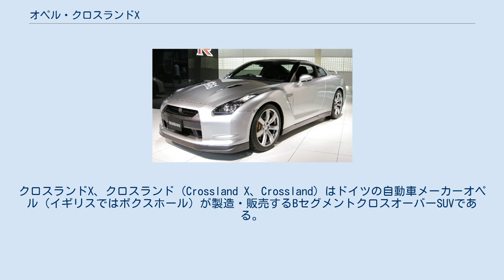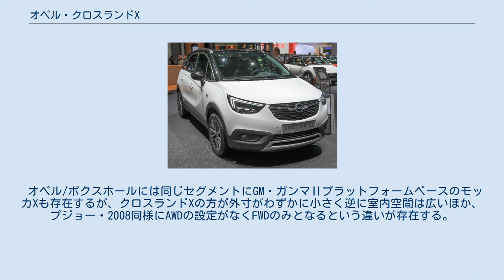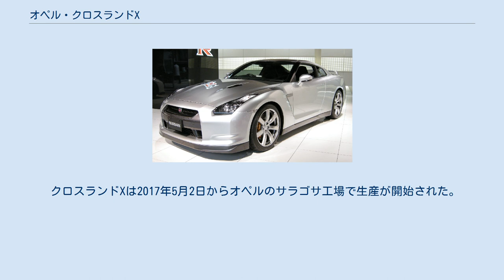オペル・クロスランドX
クロスランドX、クロスランド (Crossland X、Crossland) はドイツの自動車メーカーオペル（イギリスではボクスホール）が製造・販売するBセグメントクロスオーバーSUVである。
BセグメントMPVのメリーバの後継車種となる。
 2012年2月にゼネラルモーターズ (GM) はPSA・プジョー・シトロエン（現：グループPSA）と 資本業務提携を結んだが、2013年12月に資本提携を解消し、業務提携も縮小した。
PSAとの協業に関してオペル/ボクスホールのカール=トーマス・ノイマンCEOは2014年にMPVのメリーバとザフィーラの後継車種、および新型商用車にPSAのエンジンとプラットフォームを活用する意向を示した。
 2016年11月7日、オペルはメリーバに代わるBセグメントクロスオーバーの車名を「クロスランドX」とすることを発表した。
（なお、11月17日には同じくPSAとの提携に基いて開発されたCセグメントクロスオーバーの車名が「グランドランドX」となることが発表されている。）クロスランドXは2017年1月18日に概要が発表され、3月のジュネーヴモーターショーで世界初公開されたが、皮肉なことにPSAがGMからオペル/ボクスホールを買収することを発表した直後のタイミングでの公開となった。
 クロスランドXはプジョー・2008などで使用されているPSAのPF1プラットフォームをベースに開発された。
 オペル/ボクスホールには同じセグメントにGM・ガンマⅡプラットフォームベースのモッカXも存在するが、クロスランドXの方が外寸がわずかに小さく逆に室内空間は広いほか、プジョー・2008同様にAWDの設定がなくFWDのみとなるという違いが存在する。
 クロスランドXは2017年5月2日からオペルのサラゴサ工場で生産が開始された。
（併せて、コルサの次期モデルもPSAのアーキテクチャーをベースに開発されることも発表されている。） 2020年、オペルの新デザイン言語である「OPEL VISOR（オペル・バイザー）」を採用してフェイスリフトしたことを機に、車名から「X」が取れ、単に「クロスランド」と名乗るようになった。